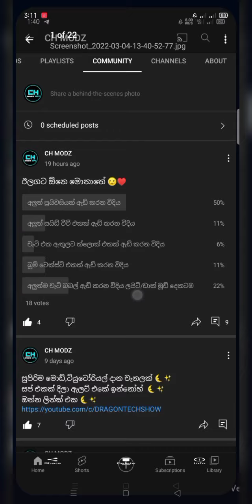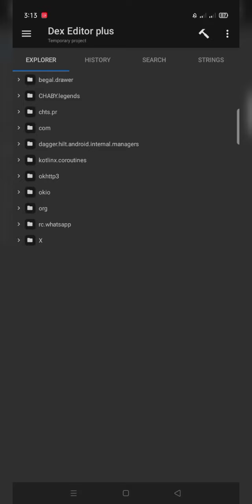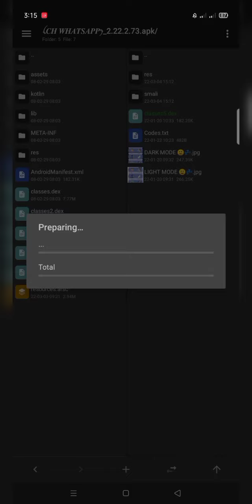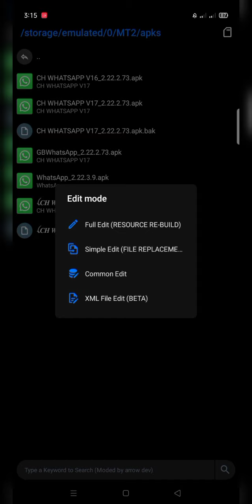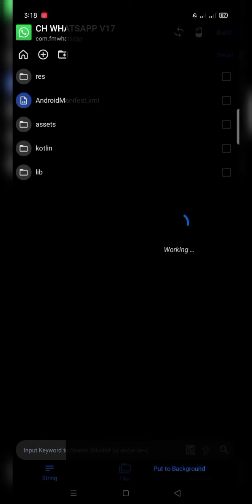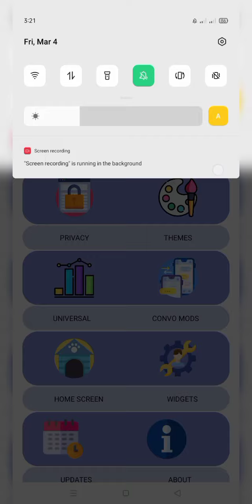HOW TO ADD NEW ANIM PRIVACY FOR YO,FM,GB,AERO WHATS4PPS || CH MODZ || TUTORIAL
NEW BASE FIXED FILE LINK :-

©𝗗𝗢𝗡'𝗧 𝗥𝗘𝗡𝗔𝗠𝗘